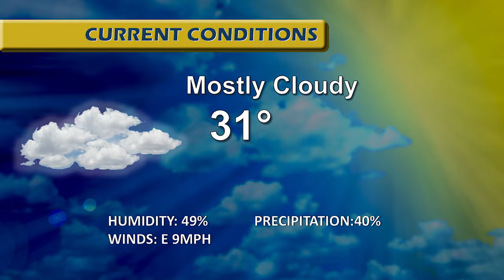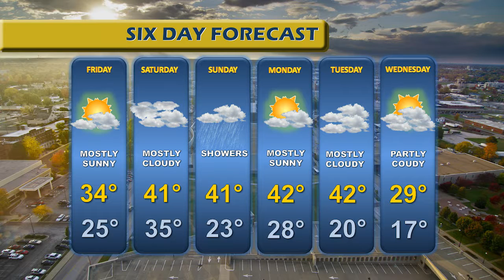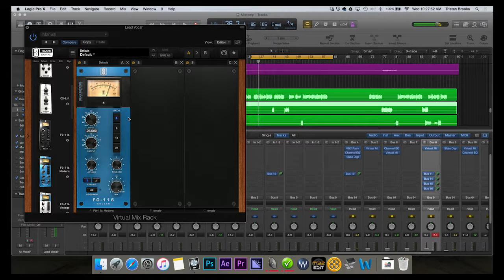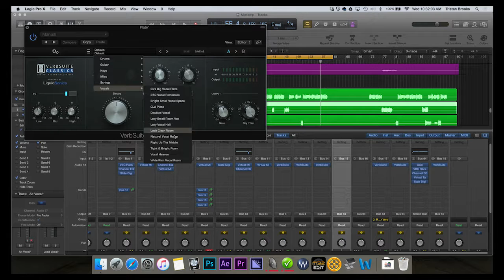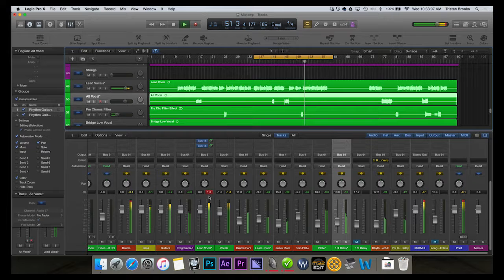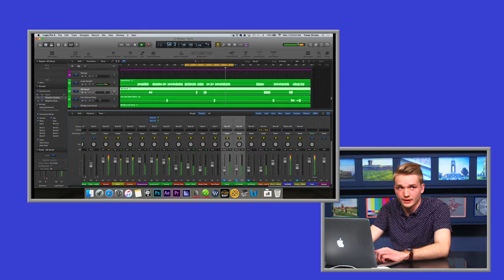Tristan Brooks Custom Show